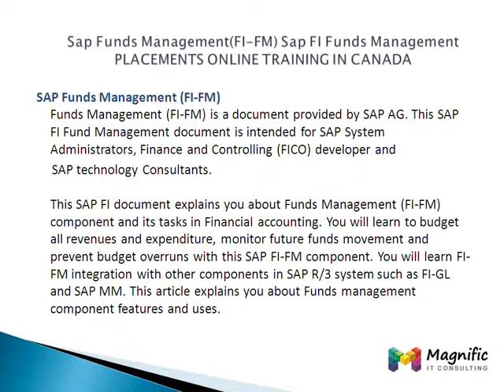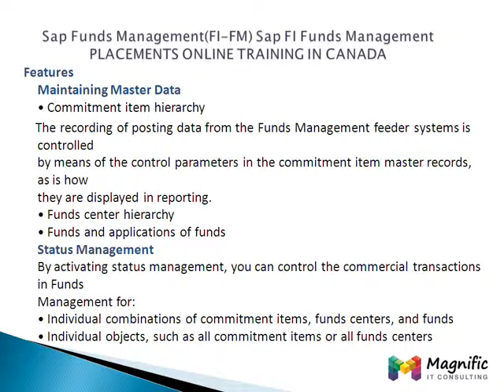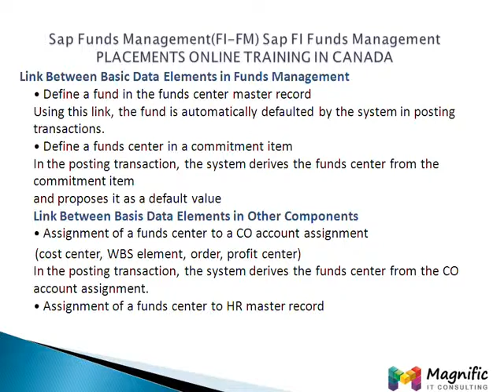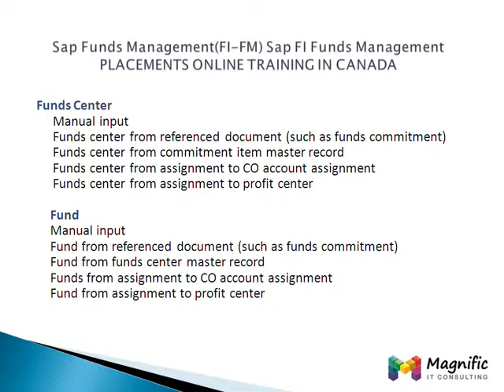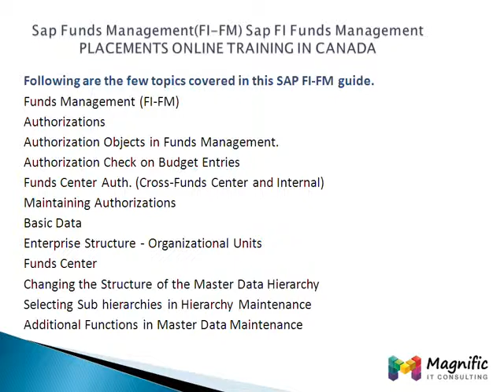Sap Funds Management(FI FM) /Sap FI Funds Management PLACEMENTS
MAGNIFIC trainings are pioners in offering real time industrail experts hands on training on SAP online TRAINING.
SAP technologies like HANA, ABAP, FI-CO, CRM, SAP-BO, EPM GRC MDG MDM Oil and Gas EP EHS PM, SAP MM SD BO BI crm HR SRM,POSDM, PI XI,TRM,FSCM,FI-FM.